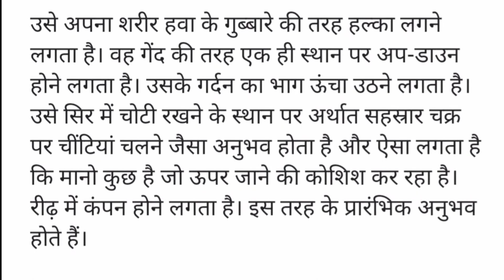जब कुंडलिनी शक्ति जागृत होती है। तंत्र शास्त्र